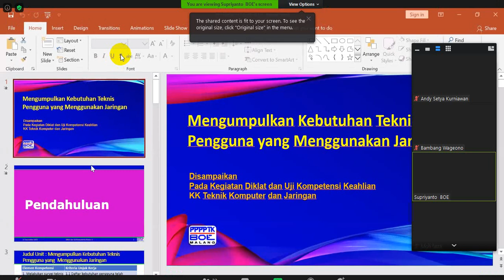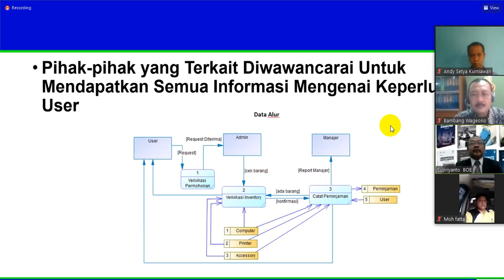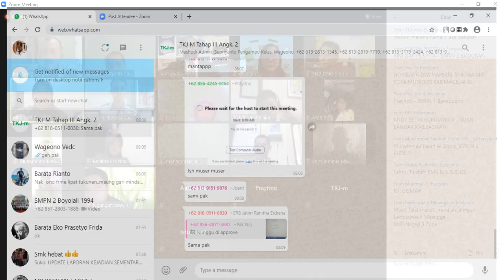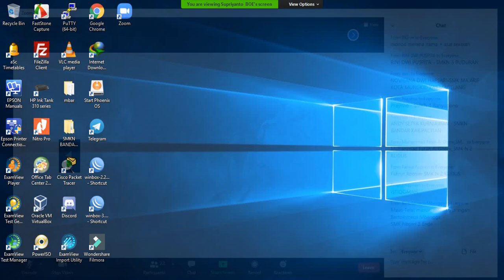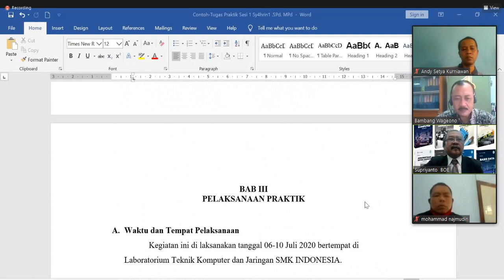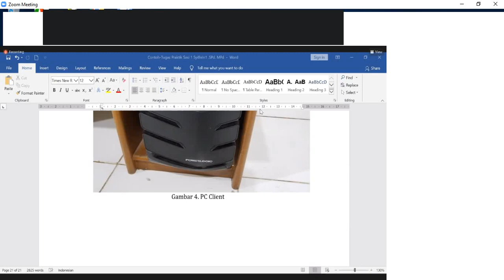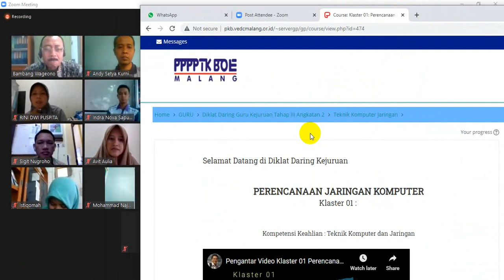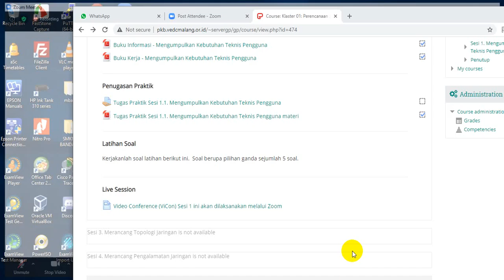Sesi 1 Mengumpulkan Kebutuhan Teknis Pengguna Yang Menggunakan Jaringan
Mengumpulkan Kebutuhan Teknis Pengguna Yang Menggunakan Jaringan